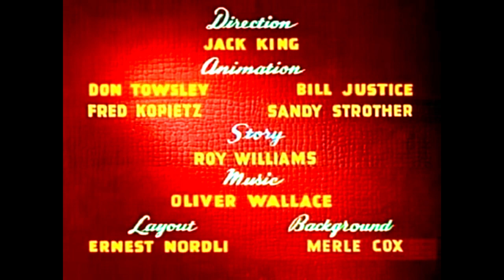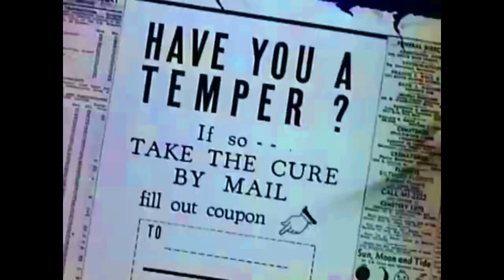Pato Donald e a Pata Margarida - Calma Donald (completo com titulos originais raros)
Existe alguma cura para o temperamento de Donald? Daisy parece pensar assim e se recusa a sair com ele até que ele aprenda a controlá-lo.

Dublagem da S&C SP de 1993

Creditos:
A Donaire Classics Animations (Imagem)
Daniel Fontinele (audio)